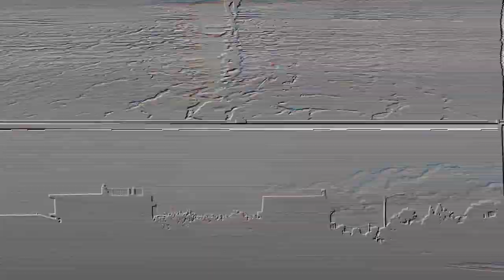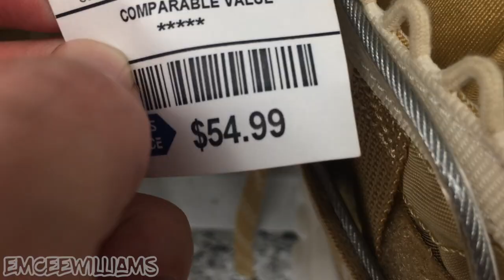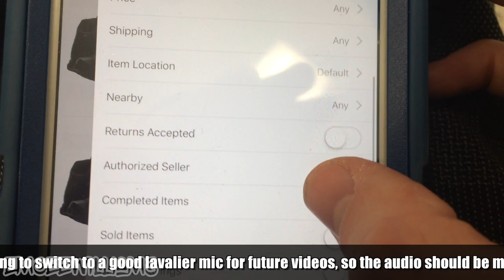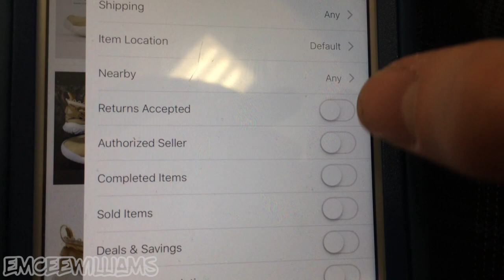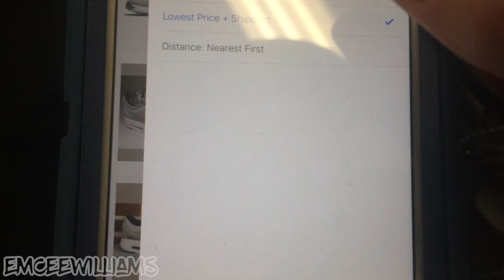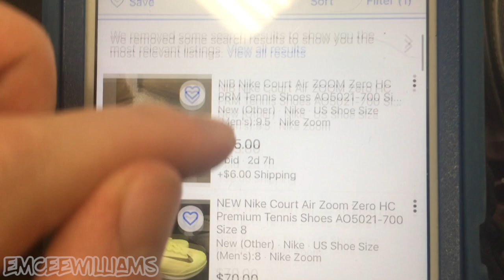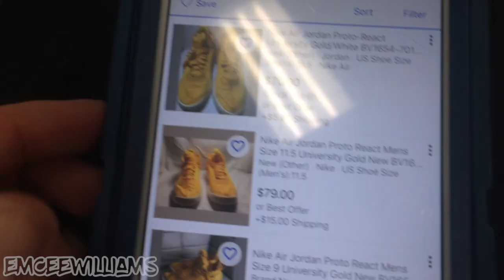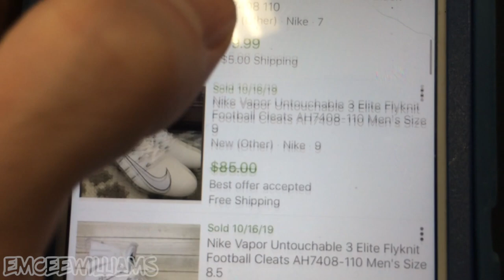Found Air Max Zero "Silver Bullet" & 🔥 Jordans + More at Ross! (SNEAKER FINDS)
Found a NEW Ross with ALL KINDS of TREASURE inside... 🙌💰

ABOUT ME:
- Owner of clothing brand L3 Apparel.